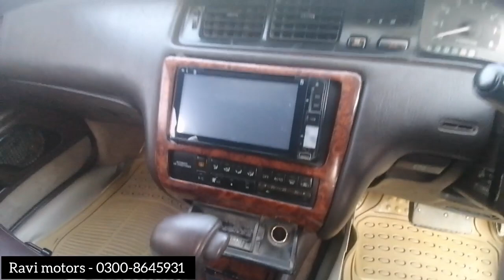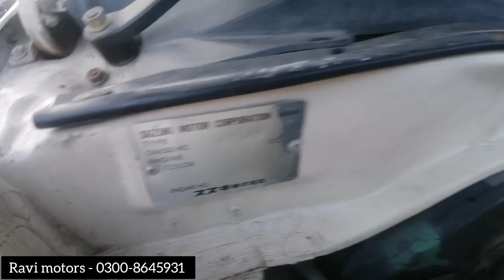second hand used cars for sale in Pakistan|ravi motors